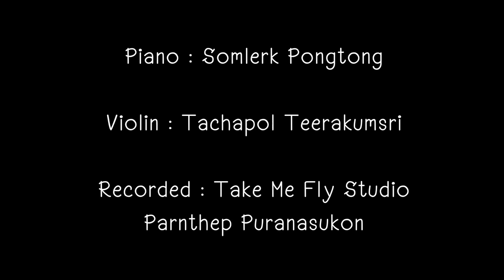ออเจ้าเอย - เธอหนอเธอ | ณัฏฐ์ ทิวไผ่งาม (Cover Version)